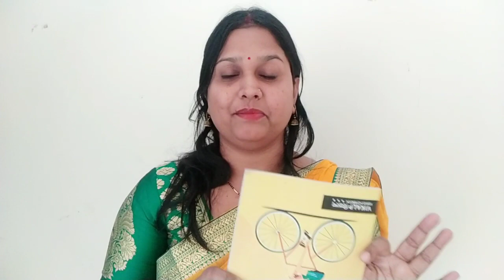बसन्त पंचमी 2023 क्यों रहा ख़ास / Darshil Ki Masti 😃